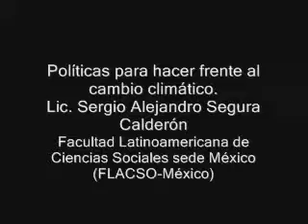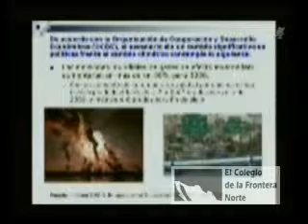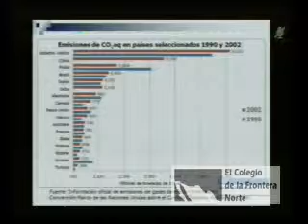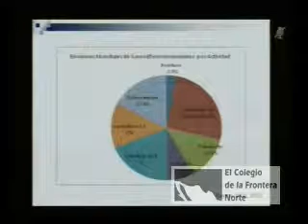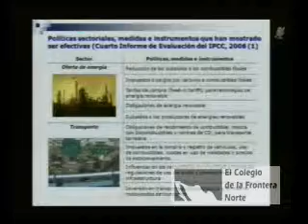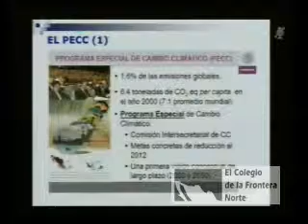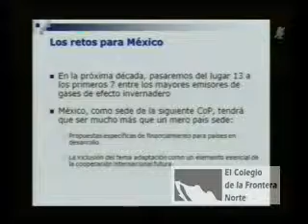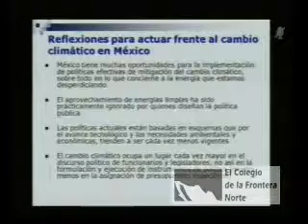Hacia la Cumbre Mundial del Cambio Climático (3)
Título: Hacia la Cumbre Mundial del Cambio Climático
Subtítulo: Opiniones del Lic. Sergio Alejandro Segura Calderón
Clave de identificación:
Formato: Windows Media Player
Créditos:
Moderador:
Dra. Evelyn N. Castro Méndez / CIESAS
Ponentes:
Lic. Sergio Alejandro Segura Calderón / Facultad Latinoamericana de Ciencias Sociales, México
Lugar de producción: México
Palabras clave o tema: Cambio climático
Sinopsis:
 Hacia la Cumbre Mundial del Cambio Climático
Opiniones del Lic. Sergio Alejandro Segura Calderón
Este evento tuvo lugar el 24 de noviembre de 2010 en las instalaciones del Centro de Investigación Científica de Yucatán. La sesión estuvo al margen de la participación de México en la 16ª Conferencia de las Partes de la Convención Marco de las Naciones Unidas sobre el Cambio Climático (COP 16 o CP 16), y la 6ª Conferencia de las Partes del Protocolo de Kyoto, ambas con sede en Cancún, México. En ella se contó con la participación del Lic. Sergio Alejandro Segura Calderón, de la Facultad Latinoamericana de Ciencias Sociales, México. La moderación de la sesión estuvo a cargo de la Dra. Evelyn N. Castro Méndez, del CIESAS.
   Investigadores del Centro de Investigaciones y Estudios Superiores en Antropología Social (CIESAS), La Facultad Latinoamericana de Ciencias Sociales (FLACSO-México), el Centro de Investigación Científica de Yucatán (CICY) y El Colegio de la Frontera Norte (El Colef), reunidos en las instalaciones del CIESAS-DF, aseguraron que a pesar de los limitados acuerdos que pudieran concretarse en la próxima Conferencia internacional sobre el clima, se requiere modificar las políticas ambientales locales a efecto de que haya transversalidad en la atención al problema, se fomente el involucramiento de la sociedad civil, y se adopten medidas que coadyuven a disminuir la emisión de Gases de Efecto Invernadero (GEI).
El Lic. Segura habló principalmente sobre la posición de México ante las problemáticas ambientales mundiales. Esta posición de México se percibió desde la perspectiva de las acciones que el país ha tomado por si solo y dentro de los organismos internacionales a los que pertenece. Abordó también las emisiones mundiales de contaminantes y la naturaleza económica que los genera. El Lic. Segura también expuso las medidas de control y contención actuales.

Duración: 24/noviembre/2010
Año de producción: 00:23:10
Idioma: Español
Tipo de grabación: De transmisión
Características del video: WMF, Color
Características de sonido: Digital
Disponibilidad: Uso abierto
Sector: Académico
Tipo de Evento: Conferencia
Línea Temática: Gestión ambiental, Recursos naturales, Ambiente y recursos naturales, Desarrollo regional y medio ambiente, Gobernabilidad.